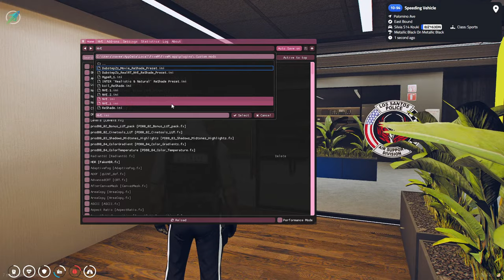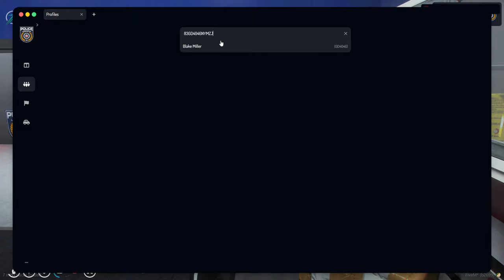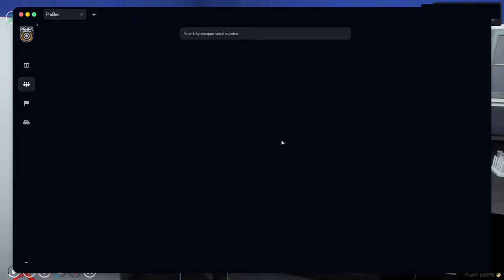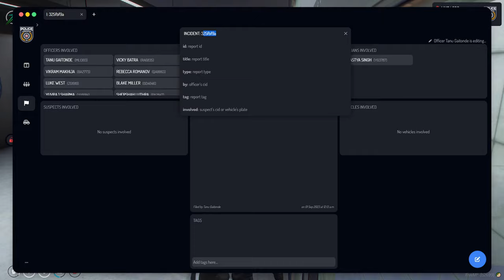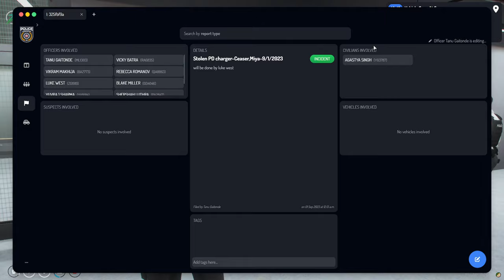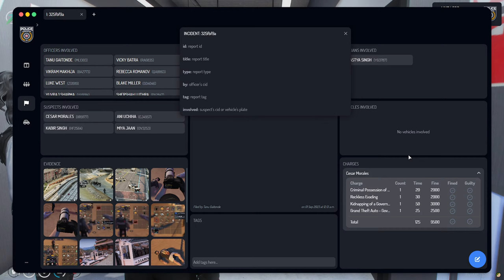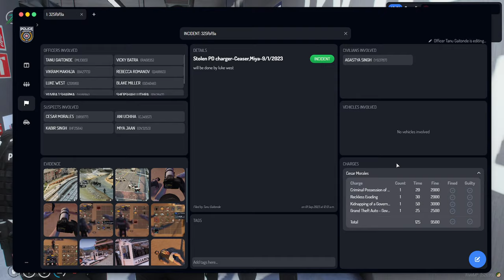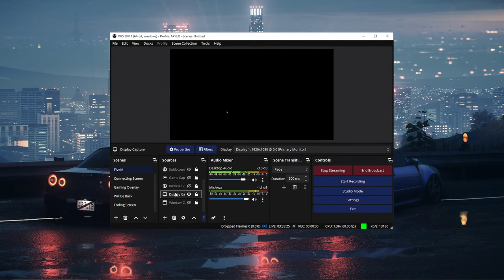Code Red / Kidnapping ? | Officer Blake Miller | COPRP | Soulcity Roleplay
Title :- Code Red / Crim Kidnapping | Officer Blake Miller | COPRP | Soulcity Roleplay
🖥️ 𝐏𝐂 𝐒𝐩𝐞𝐜𝐬 :
Processor : Intel Core i5-12400F
Gpu : Zotec Rtx 3060 OC
Motherboard : GIGABYTE B660M DS3H AX DDR4 ( Wifi )
Monitor : Acer Nitro 27-inch 1080P 165 Hz Gaming Monitor
PSU :Cool master 650W 80+ Bronze
Ram : Corsair Vengeance RGB RS 16GB (2 x 16GB) DDR4 DRAM 3200MHz
Cabinet : Msi Mag Forge 100R
GEARS :
 Mouse: Logitech G402
 Keyboard: Redgear shadow blade mechanical keyboard
 Headphone: Redgear Cosmo 7.1

Chat Rules
| ►No Spam/Promotion. ►No Racism/Profanity, Treat Each Other Humbly. ►No Trash Talking For other You-tubers/Streamers. ►Negative comments of any type towards streamers/moderators/viewers will not be tolerated. ►Requesting viewers to keep the chat clean I hope you enjoyed Thank you for coming to my stream.